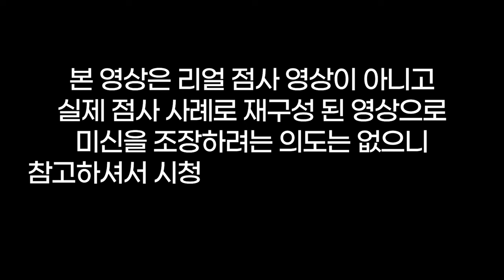무당의 목 젖은❓YO SO SEXYㅋㅋㅋ 용군TV 성수신당(👀점사의 재구성👍)(부천점집 부평점집 유명한점집 용한점집)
됩니다.